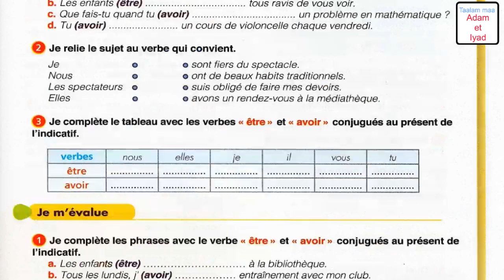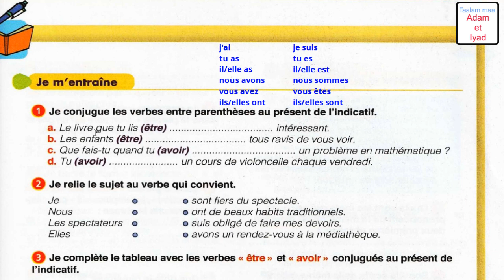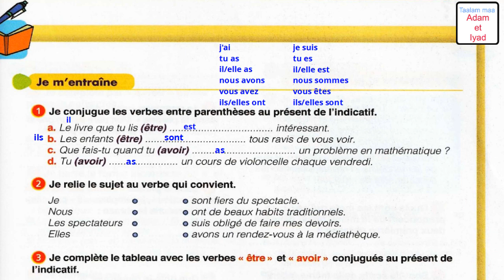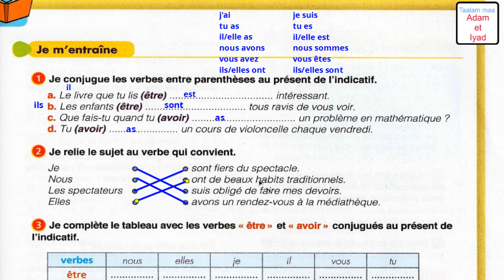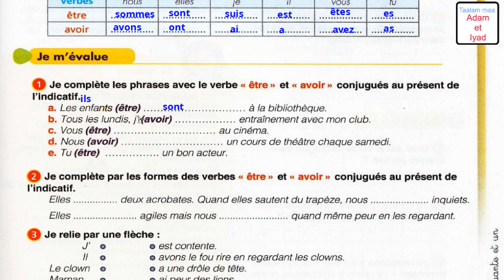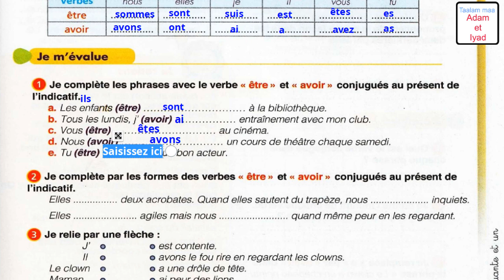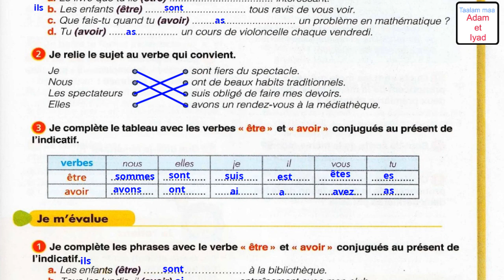المستوى الرابع دروس مادة الفرنسية تصحيح ص 51 من الكتاب المدرسي p51 le chemin des lettres conjugaison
لمشاهدة تصحيح باقي الصفحات
le chemin des lettres

Avoir et être au présent de l’indicatif